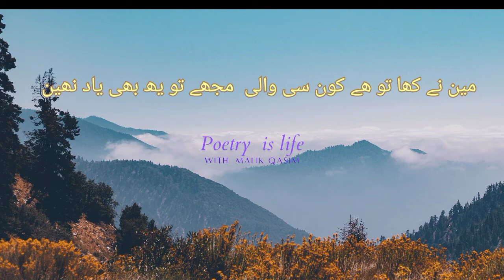Sad poetry by poetry is life 2022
Aslam o alkum!                                                                          .  in this video iam gonna tell you that how to rank videos poetry is life than .  .  .  .  jazak allah